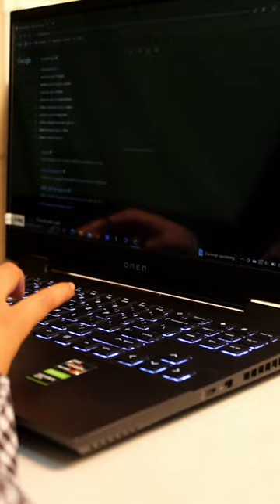Swayam - Useful educational website👨‍💻 for students.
Swayam is a program initiated by government of India
It offers free courses for school students and also for graduation and post graduate students
All the courses are interactive, prepared by the best teachers in the country.
It offers video lectures,reading material, self assessment tests, an online discussion forum, easy credit transfer
You will get a certificate recognised by government of India
This is a great way for students to grow their skills and gain knowledge.